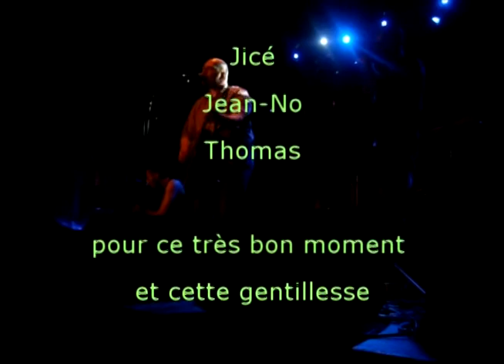Interview Moije le 21/05/11 (scène bastille)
Moije (groupe Folk, blues, roots)  répond aux questions de 'équipe mailtune après leur performance sur la scène bastille le 21/05/2001